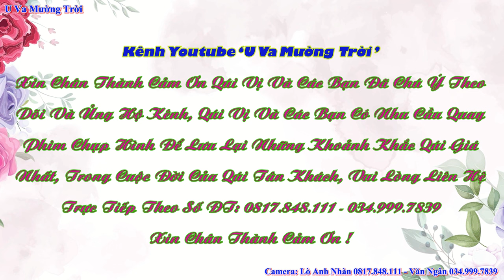Toàn Cảnh Mừng Lễ Tân Gia Đại Cát, GĐ Ông Bà Tân Yêu, Bản Tâu 1, Hua Thanh, Điện Biên